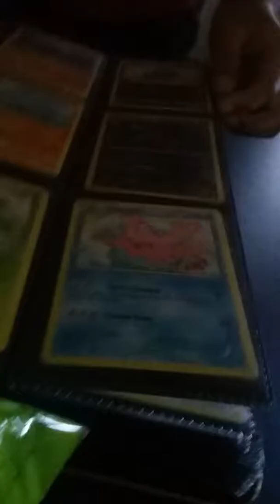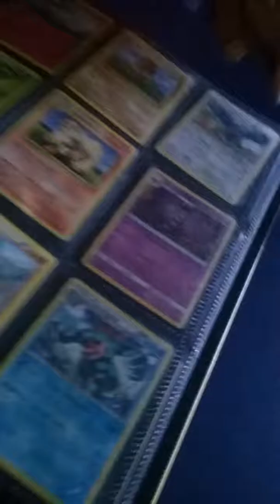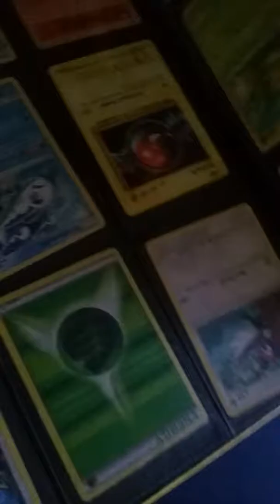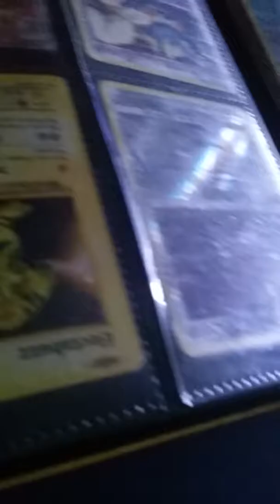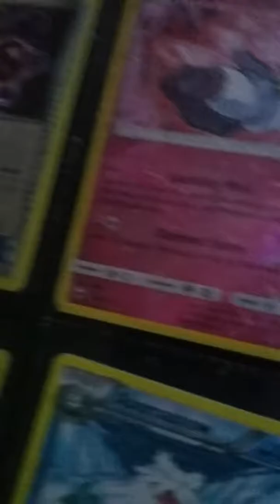Top pokemon cards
Cristian contereres